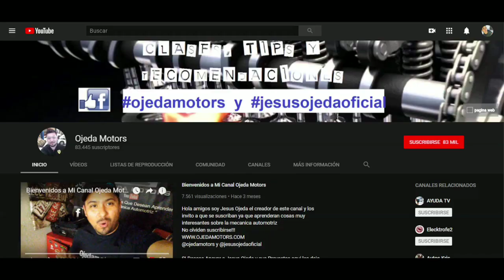Ruido en flecha cardan de ford escape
Quitando el ruido de balero en flecha cardan de ford escape. Todo sobre autos. Mecanico en vivo. Ojeda motors